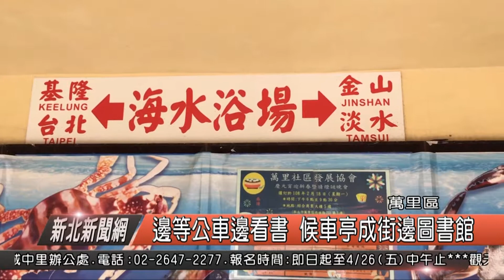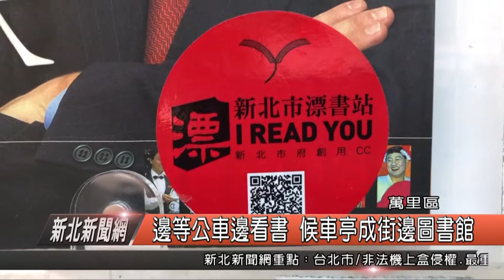1080815 紅樹林小主播 周郁庭